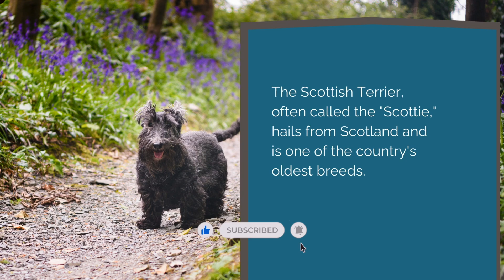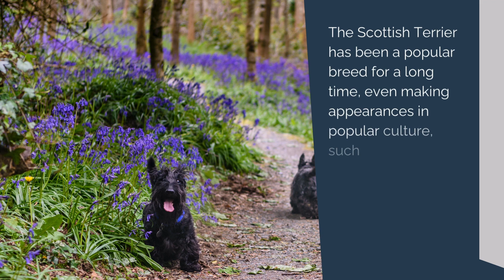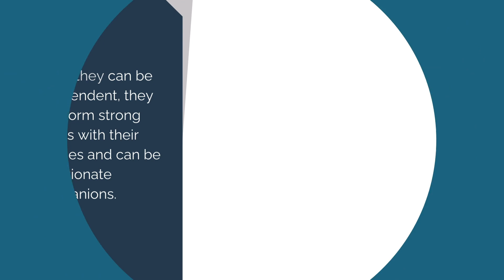Unveiling the Spirit of Scotland in Every Scottie Stride 🏴󠁧󠁢󠁳󠁣󠁴󠁿🐾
Welcome to "The Scottish Terrier Chronicles," your gateway to the spirited world of these iconic Scottish companions. Join us in unraveling the essence and charm of the Scottish Terrier, a breed deeply rooted in Scottish history and revered for its unique character. From its origins in the Scottish Highlands as a skilled vermin hunter to its prestigious role as a cherished family member, discover the intriguing facets that define the Scottie.

Delve into the distinguished appearance of the Scottish Terrier, boasting a compact and robust build, with a wiry coat that adorns its frame. Uncover their indomitable spirit, intelligence, and unwavering loyalty that have charmed dog lovers for generations. Explore their feisty yet affectionate nature, showcasing a blend of independence and deep devotion to their human companions.

Join us as we navigate through their remarkable temperament, their penchant for adventure, and their iconic, dignified stance. This video series celebrates the timeless allure and unique charisma of the Scottish Terrier, highlighting its role as a spirited, resilient, and beloved breed in the canine kingdom.